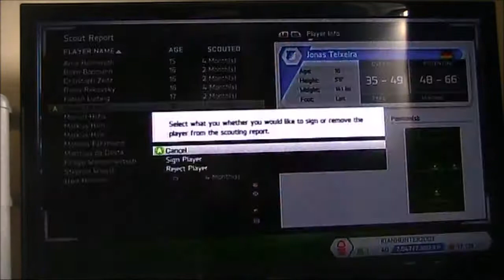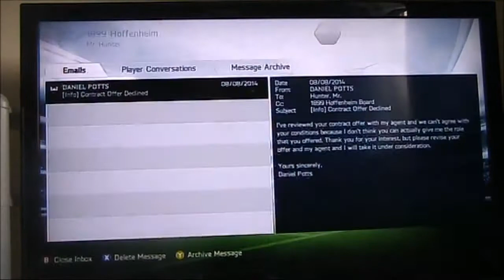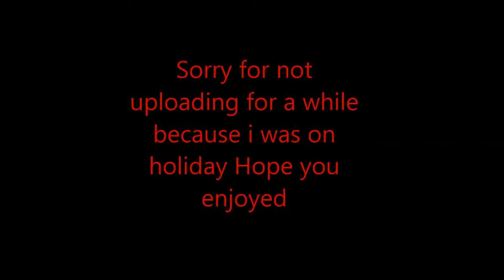Fifa 14 Hoffenheim 1899 Career Mode #17 THE BUNDESLIGA STARTS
its episode 17 and the bundesliga has started and we still do a litte transfer business and we are playing koln hope you enjoy